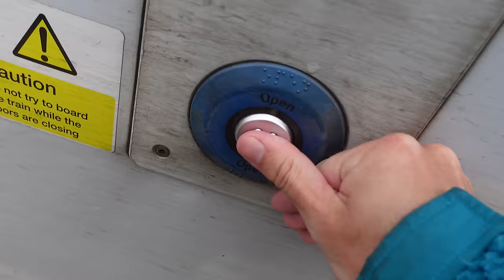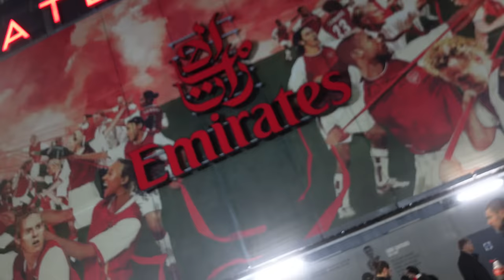THE CRAZIEST GAME I HAVE EVER SEEN!! 🤯 Arsenal vs Porto Champions League!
This was the CRAZIEST football match I have EVER watched!!

Come with me on the adventure to watch Arsenal vs Porto in the second leg of the round of 16 in the UEFA Champions League at the Emirates Stadium! The atmosphere in the Emirates or ‘Arsenal Stadium’ for the UCL was the best and loudest I have ever experienced! This game had everything… drama, goals, fouls, extra time and penalties where David Reya comes in absolutely clutch for Arsenal!